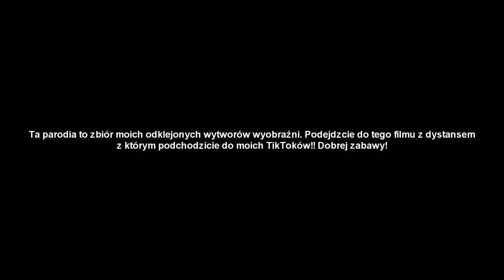(NIE) TRUDNE SPRAWY- stary czarodziej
Parodia polskich seriali w TV. Weź se popcorn i uważaj żeby cię z butów nie wysadziło!! XDD miłego oglądania!!! XD

TT: kubazuzak